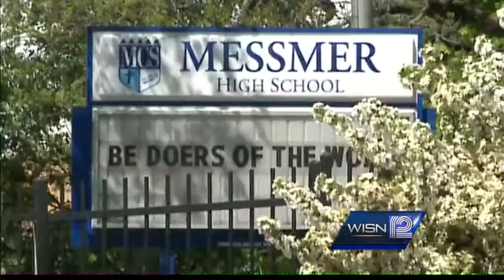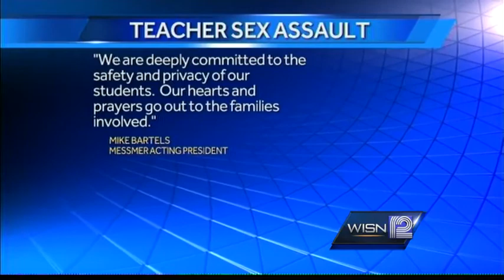Messmer teacher accused of sexually assaulting student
A Milwaukee Catholic school teacher is accused of sexually assaulting one of her students.